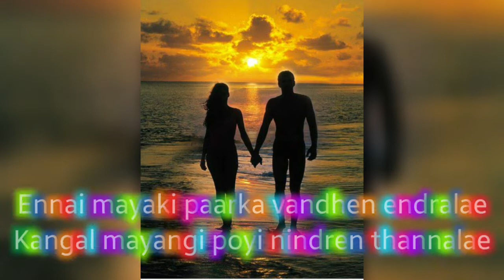29 December 2020